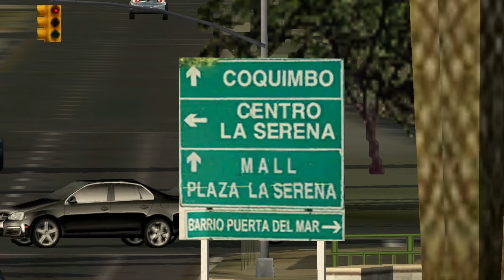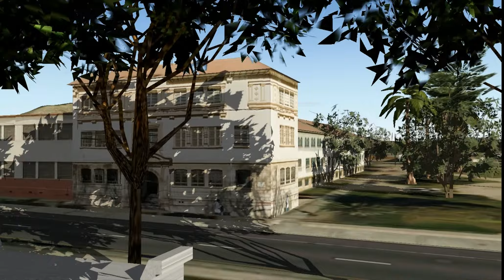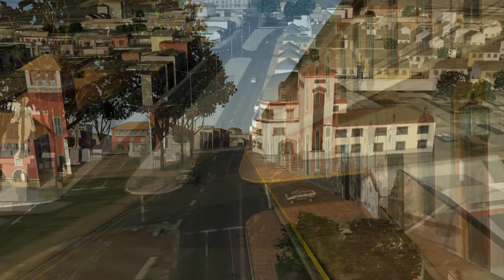LA SERENA CHILE 2013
Descarga Free este Escenario. ( solo contempla aeropuerto y villas sercanas )

UPDATE

Linnk de descargas de Aeropuerto y Fotoreales las encuentras en mi siteweb , en donde además encontrarás toda la informacion acerca de este proyecto.